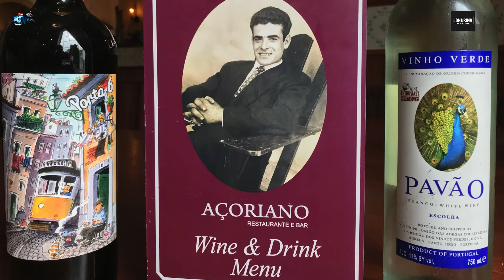Preparação para Passagem de Ano 2024 Ponta Delgada Pres Pedro Nascimento Cabral 31 12 2023